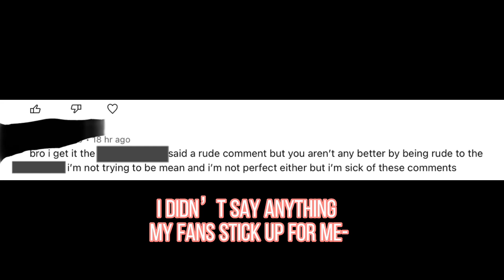Life of me :) 💜💜💜💅🏼💅🏼🌸🌸🌸✨✨✨